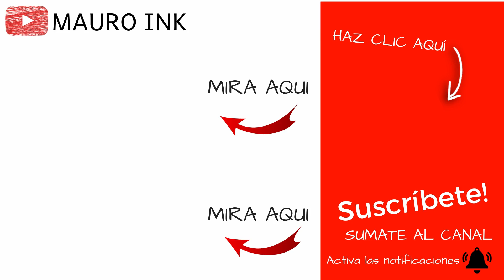Pesca con Mosca, DIQUE POTRERILLOS, 🎣 Pesca, PESCA EMBARCADO ✅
DIQUE POTRERILLOS MENDOZA 🎥 | PESCA CON MOSCA 🎣 FLY FISHING Video que muestra en imágenes este increíble lugar turístico situado en la cordillera de los andes con información, descripción y paisajes increíbles.

Video para conocer destinos de pesca con mosca este embalse llamado DIQUE POTRERILLOS que se encuentra en la provincia de Mendoza y es un lugar muy aconsejable para visitar y conocer.

Recorriendo DIQUE POTRERILLOS MENDOZA muestra la maravilla de este hermoso lugar junto con imágenes del embalse y sus hermosos paisajes. Mendoza Potrerillos, fly fishing mendoza, pesca en mendoza, pesca potrerillos.